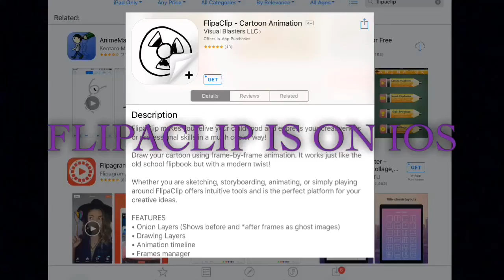FLIPACLIP IS ON IOS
But it only requires iOS 10

I have iOS 9

That sucks...